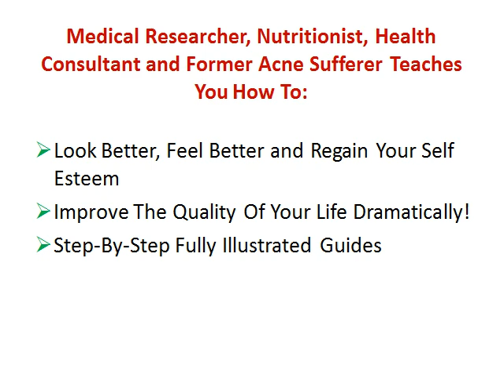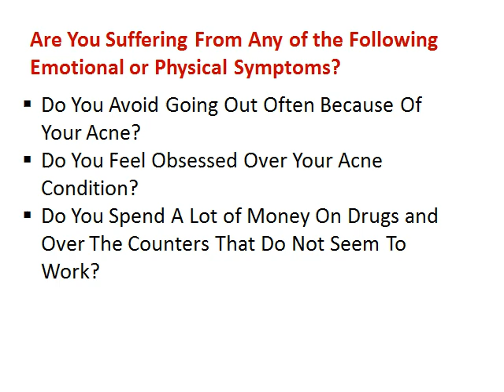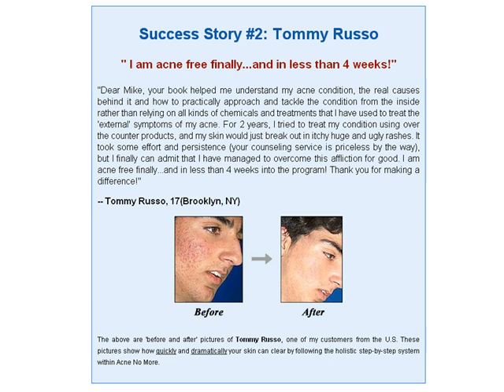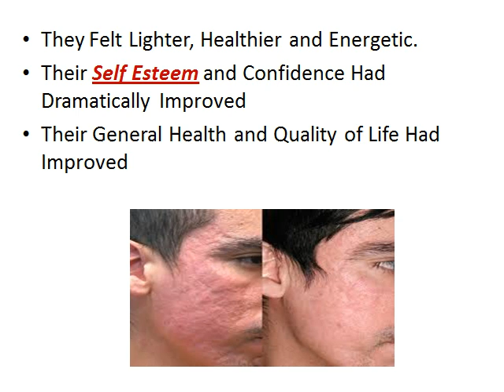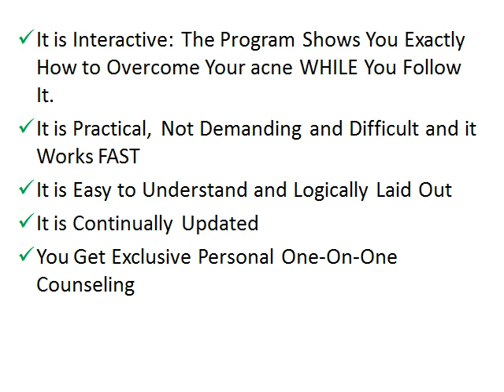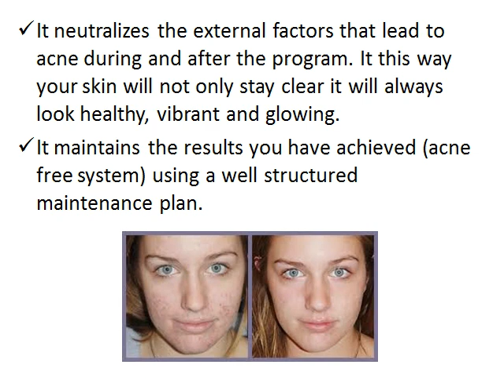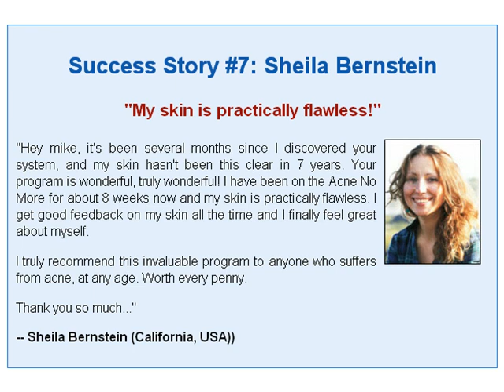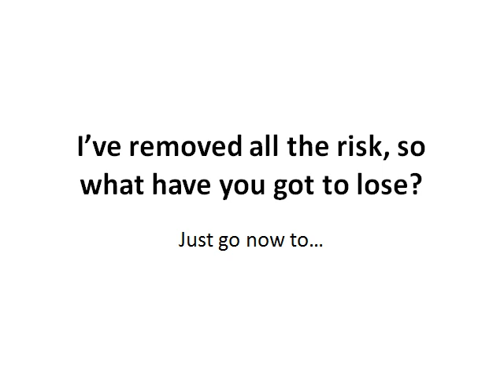Acne Treatment - How To Get Rid Of Acne